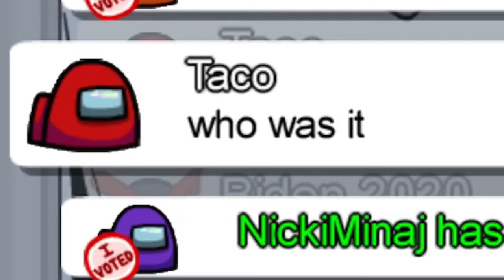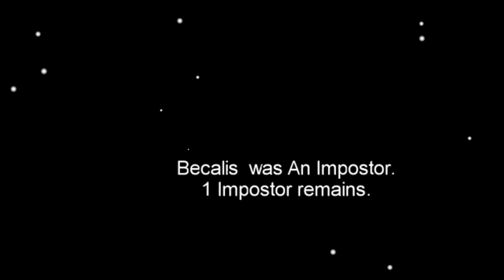Among Us - The Ultimate Betrayal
Among Us - The Ultimate Betrayal (currently depressed)

In this video, I played Among Us: A Game of Deception. There are 10 players, 8 crewmates and 2 imposters. The crewmates try to complete all their tasks before the imposters can kill the majority of crewmates through lies and 10,000 IQ plays. I meet a friend who later in the video, betrayed me making me sad.